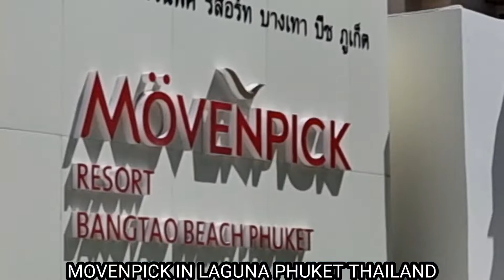MOVENPICK IN LAGUNA PHUKET THAILAND